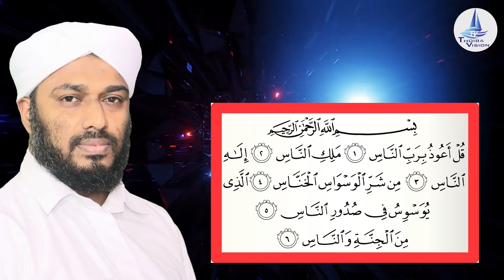ഈ പത്ത് സൂറത്ത് ഓതിയാൽ പത്ത് ദുരന്തങ്ങൾ ഒഴിവാകും